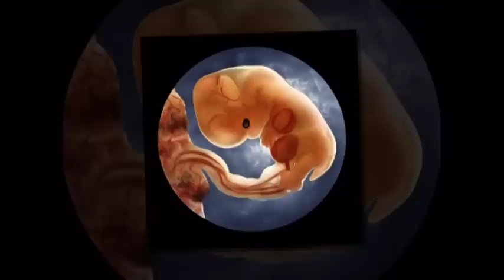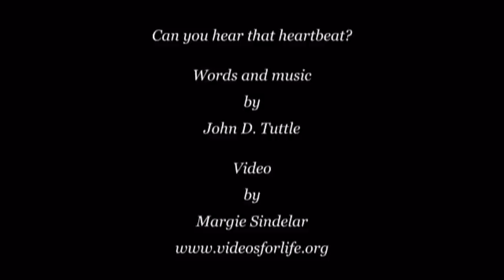Can you hear that heartbeat?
Words and music by John D. Tuttle